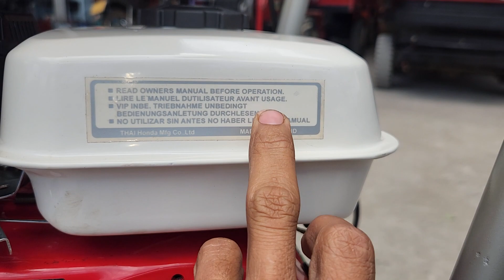Máy Băm Cành Cây Động Cơ Honda Hàng Nhật Bãi : Lh 0373453633 - 0933351706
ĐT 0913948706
XVII